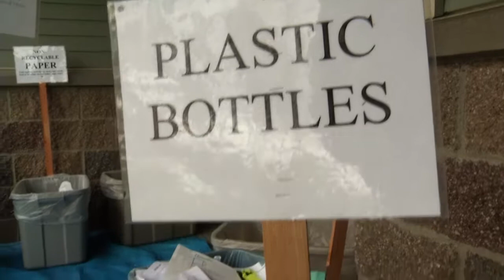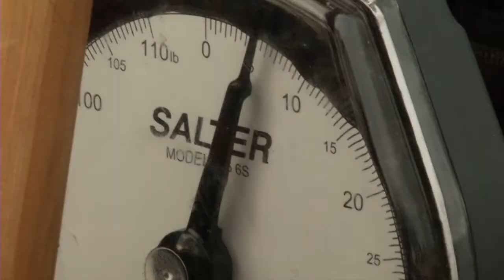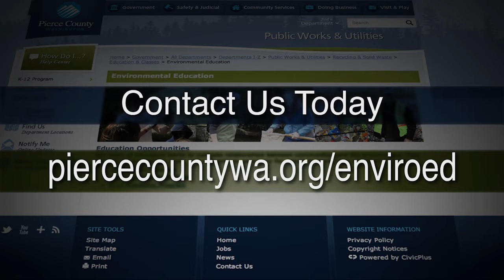School Solid Waste Audit